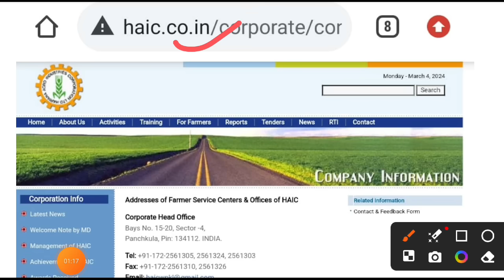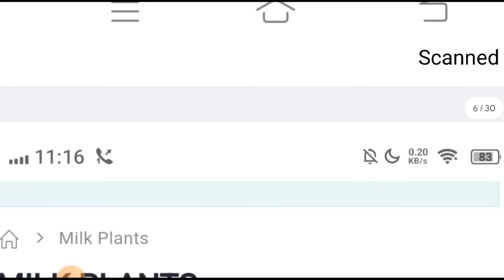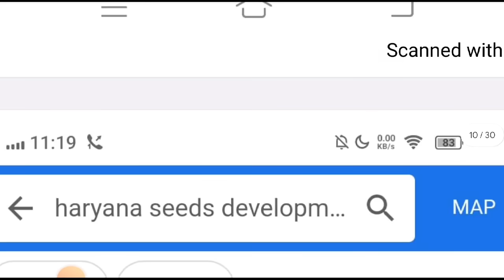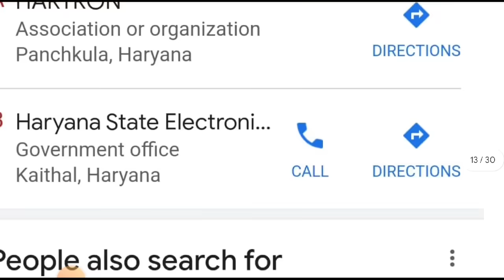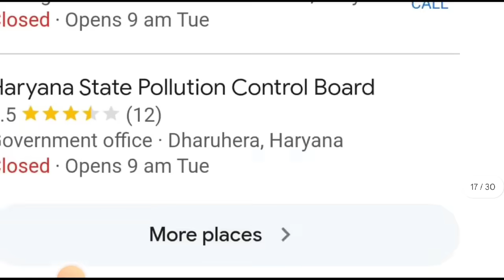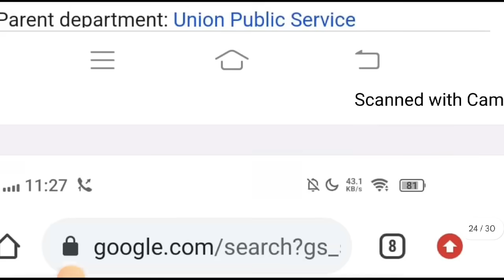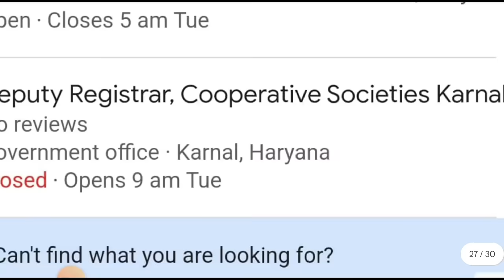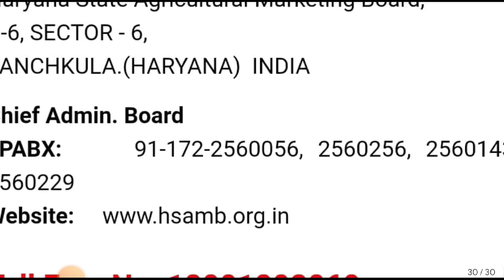Haryana Group D 2024 | बोर्ड,निगम, एजेंसी | Headquarter and Branches | जल्दी देखिए जी | HSSC GROUP D